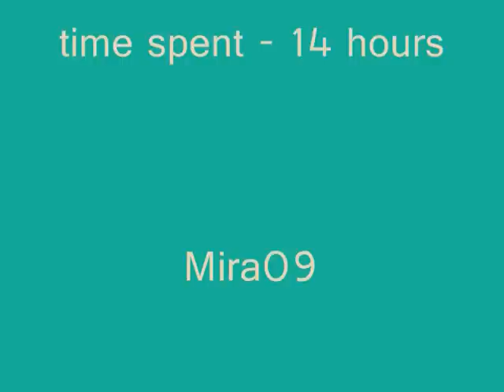bikini girl 2 speed painting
another "bikini" painting...again I think one of my best...it took 14 hours of work...enjoy rate and leave a comment pls :) thx